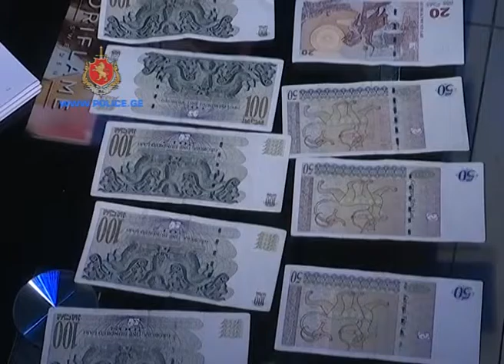შსს-მ პროსტიტუციისთვის ადგილის გადაცემის ფაქტი აღკვეთა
შსს-ს აჭარის პოლიციის დეპარტამენტის ბათუმის საქალაქო სამმართველოს პირველი განყოფილების თანამშრომლებმა, ოპერატიულ-საგამოძიებო ღონისძიებების შედეგად, თურქეთის მოქალაქეები - 1968 წელს დაბადებული მეთინ დ. პროსტიტუციისთვის ადგილის გადაცემის ბრალდებით, ხოლო 1983 წელს დაბადებული თამერ ი. პროსტიტუციისთვის ადგილის გადაცემაში დახმარების ბრალდებით ბათუმში დააკავეს.

გამოძიებამ დაადგინა, რომ დაკავებულები დროებით მფლობელობაში არსებულ სასტუმროსა და კლუბში, გარკვეული თანხის სანაცვლოდ, ქალბატონებს ფართებს პროსტიტუციისთვის უთმობდნენ. სამართალდამცველებმა სასტუმროს და კლუბის მომსახურე პერსონალი და ქალბატონები მოწმის სახით დაკითხეს.

გამოძიება პროსტიტუციისთვის ადგილის გადაცემის და პროსტიტუციისთვის ადგილის გადაცემაში დახმარების ფაქტზე მიმდინარეობს (საქართველოს სსკ-ის 254-ე და 25-254-ე მუხლებით).